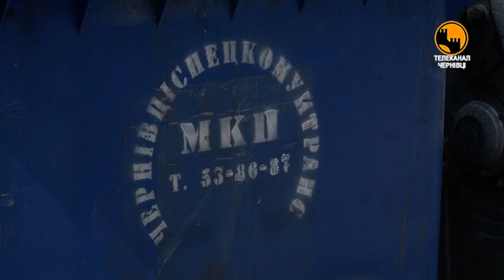Чернівецький репортер - 8 серпня 2019